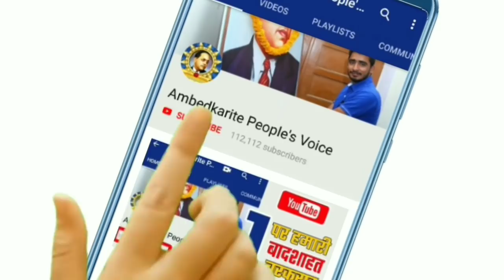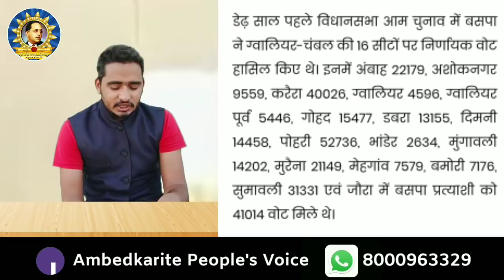मध्य प्रदेश के उपचुनावों मे मायावती को हल्के में लेना पड सकता है भारी|| BSP Chief Mayawati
हमसे जुड़े -